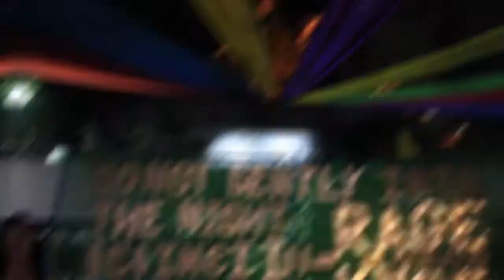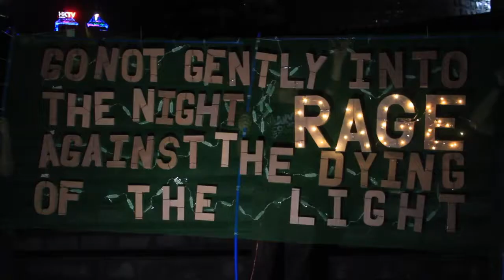EDSA 32: Go Not Gently Into The Night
On the eve of the 32nd anniversary of the People Power Revolution 350 Pilipinas went to EDSA Shrine call on Filipinos to 'rage' against injustice and tyranny.